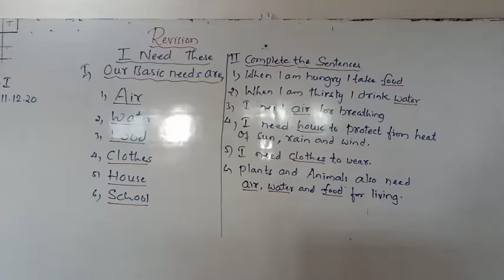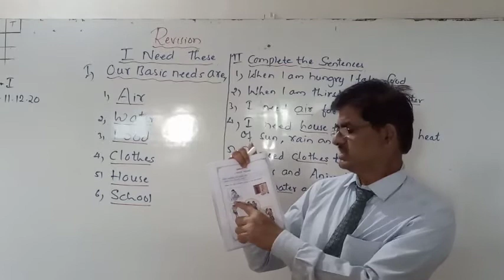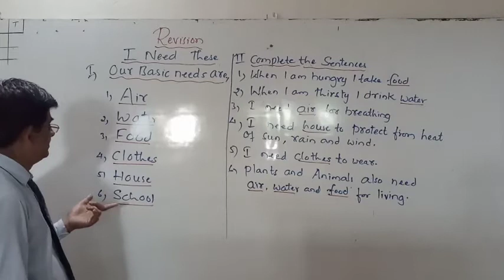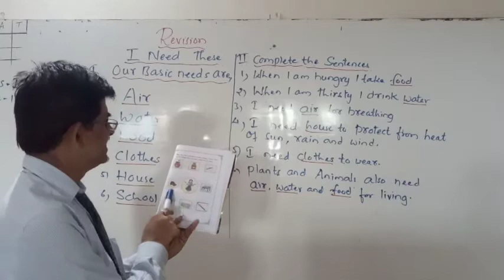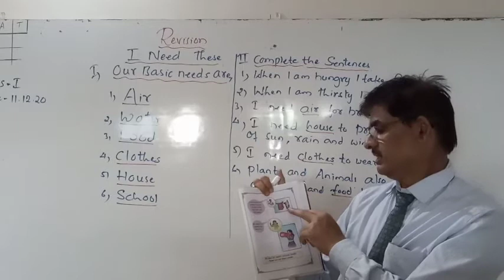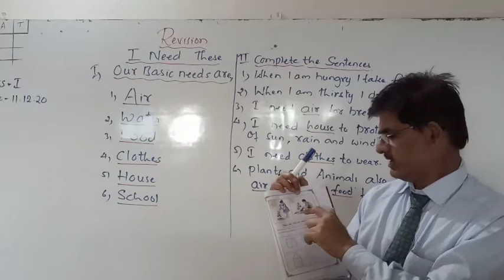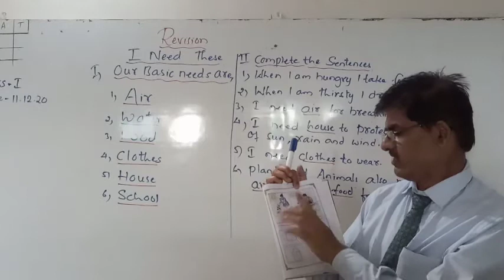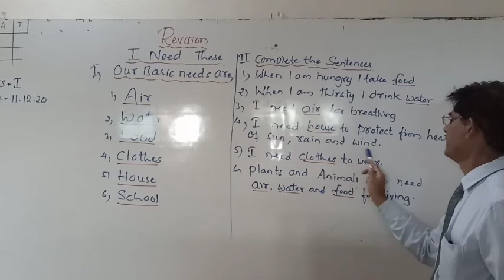STATE 1st EVS Chapter 13I need These Day 01 By Tankasali Sir